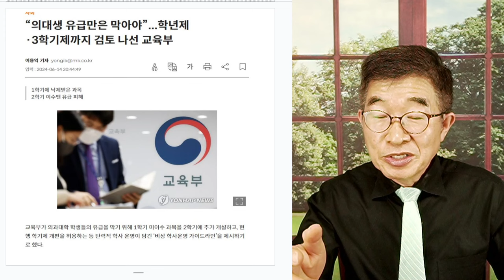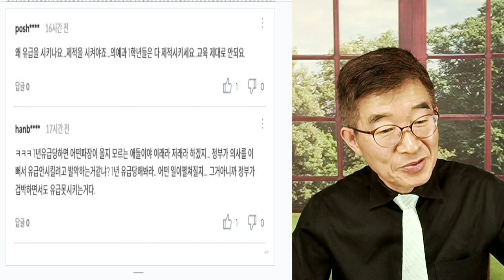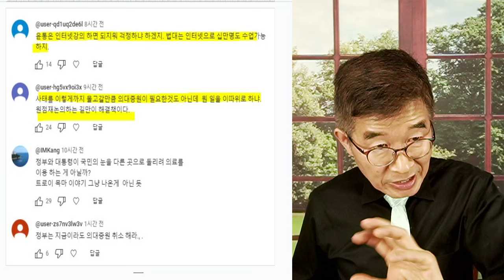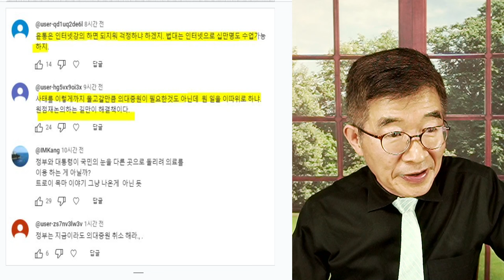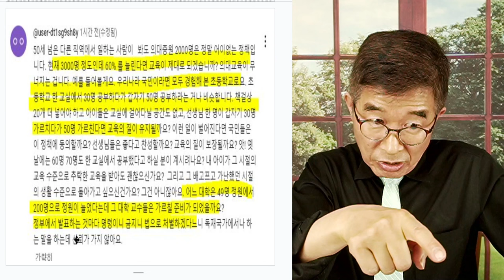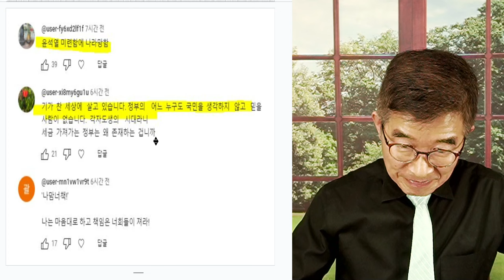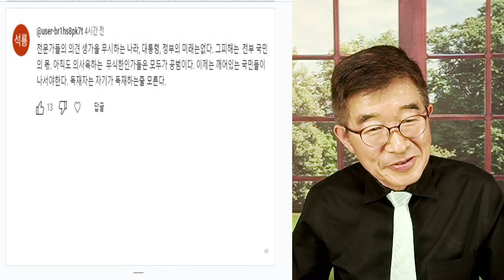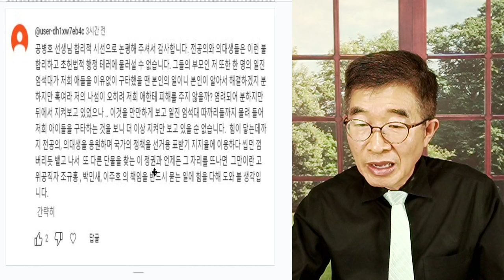인턴 지원생, 없다 / 의료인력 생태계, 파괴 [공병호TV]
Bitcoin : 3MTW849AkP2ftLeSK2teZHMmzLu7Z83s9U